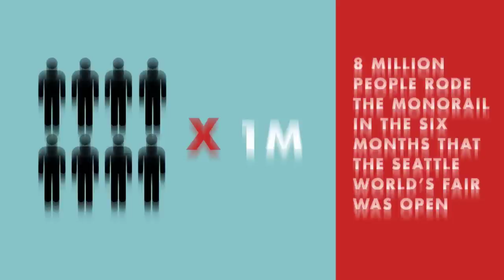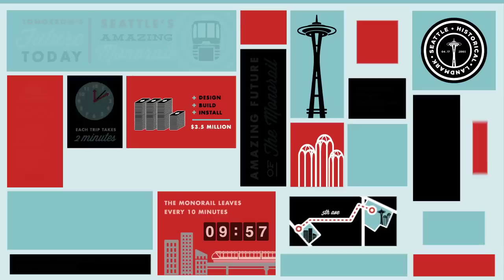Seattle Center Monorail -- Graphiti Associates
As part of the inaugural Seattle Design Festival, AIGA Seattle invited 25 of our city's design firms to participate in Design Marks—a trail of 8-foot tall location markers where viewers can experience how the design of Seattle's urban landmarks has influenced the city's culture, and how that culture has, in turn, influenced design.